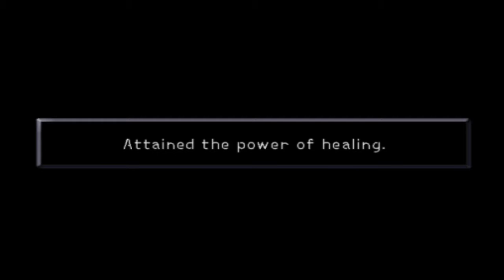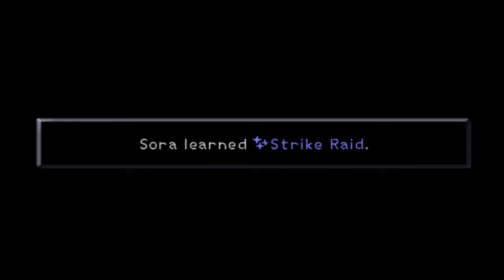The Indigo_Triforce Show Recordings: Kingdom Hearts Part 27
We fight in the coliseum in this one right?